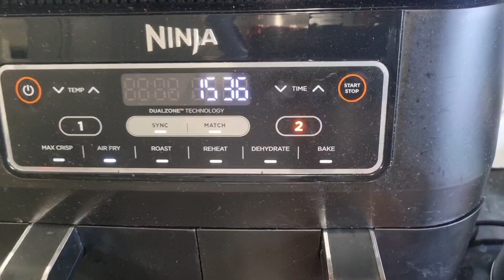Authentic Quick Patato wadges recipe by Cookingwithrs786